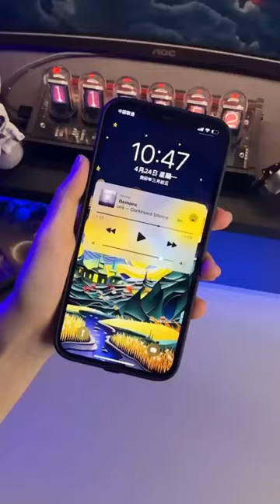Van Gogh LED Backlit case 🥰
handcraft
trucos
diy
iphone
trucos de belliza
phone holder
girly crafts